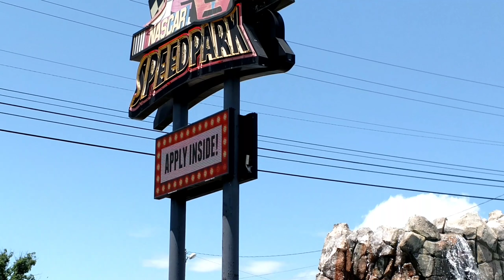Things to do in Pigeon Forge, TN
This video covers things to do in Pigeon Forge, TN. This is part 2 of our Great Smoky Mountain Vacation. This footage was lost and I just came across it this past week. I hope this will give you some ideas of things to do while in Pigeon Forge, TN area. Pigeon Forge offers so much to do and you do not have to spend a fortune to do it. Not shown in the video is where we went tubing. That was a lot of fun. We went to Townsend, TN which is just about 30 mins away. In the video, you can see Cades Cove, the tubing place is on the way to Cades Cove. The tubing place we went to and recommend is River Rat. They have a really nice setup and they bus you back and forth on the river. It is usually about a 2-hour trip and about halfway through there is a rock cliff that you can jump off of into the river. Pigeon Forge is just an awesome little paradise waiting for you. You can choose to do outdoor stuff, like hiking in Cade Cove or many of the other trails around the area. There is a ghost town called Elkmont you can visit as well. See this video here for that
As always, we really appreciate you watching and joining us on our trips.

ThermoWorks Professional Grade Thermometers for cooking and smoking. These are the best in quality!

Cold Brew Coffee Making Supplies

Favorite Food Items

Outdoor Cooking

Kitchen Utensils

Small Kitchen Appliances

Kitchen Tools